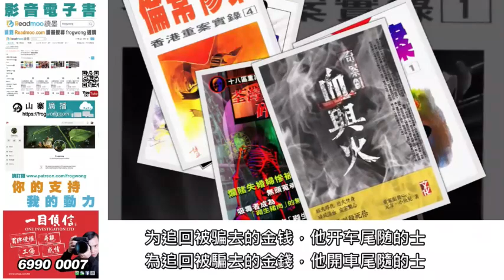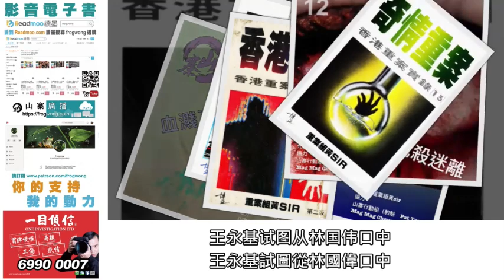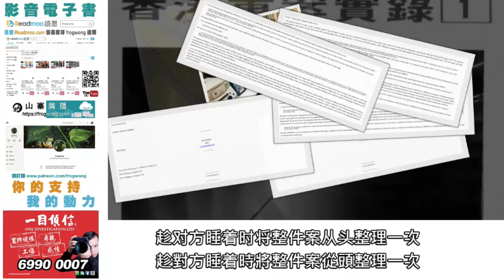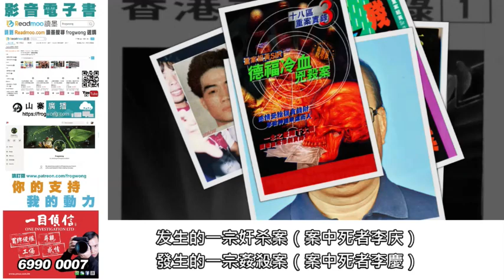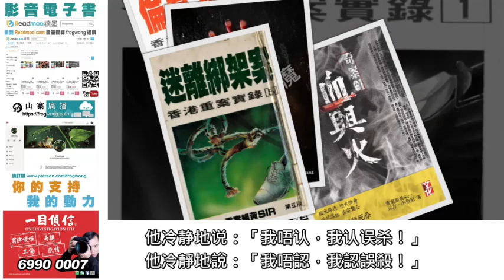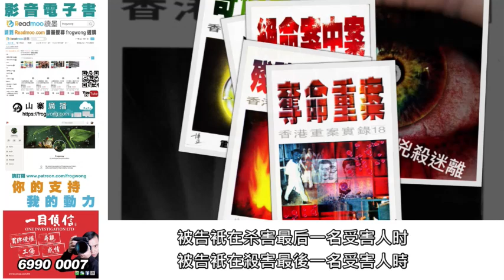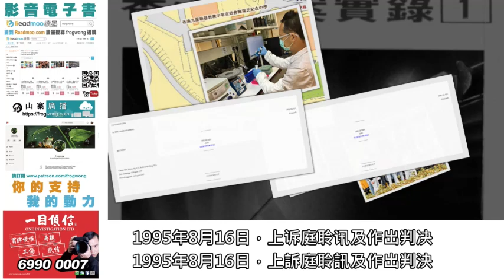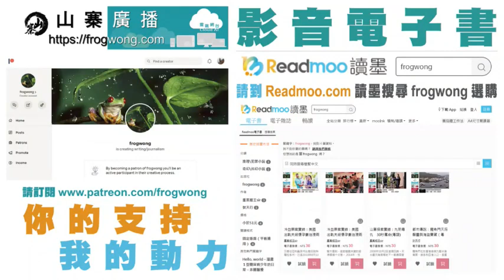山寨探案實錄：屯門色魔（三） 姦十殺三 配音：粵語 字幕：繁簡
在適當時間，王永基對林國偉說：「男人大丈夫，做得出就唔怕認，我認為愈多秘密放在心中就愈痛苦，你說是不是？」

聽了王永基的說話後，林國偉願意和警方合作，首先供出第一宗姦劫案經過。

1992年4月24日凌晨三時許，當時二十一歲，在屯門大興邨居住的林國偉，剛被女友騙去積蓄，在旺角一家酒吧喝了啤酒，駕車沿屯門公路返家，車旁一輛的士內一名長髮女乘客，容貌與他前度女友相似。